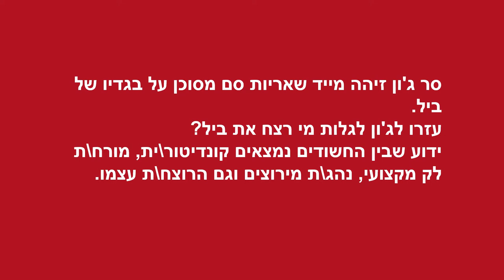Bio-Chemistry Escape Mission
An Intro movie for my Bio-Chemistry escape box assignment.
By Itamar Rachevsky
Yarkon high school